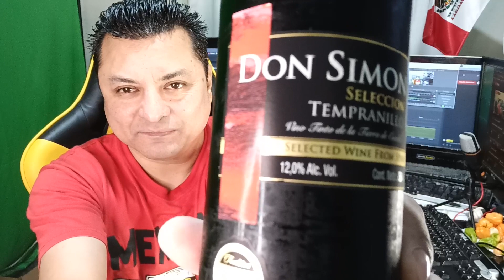Abriendo una botella de vino tinto seleccion tempranillo Don Simon importado de españa y platicando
En esta ocacion abriendo una botella de vino tinto de castilla seleccion tempranillo importado de españa de la marca don simon.
Tambien aprovecho este espacio para platicar un poco acerca de los cambios que estan sucediento en la plataforma y que se van a ver  en los siguientes dias.